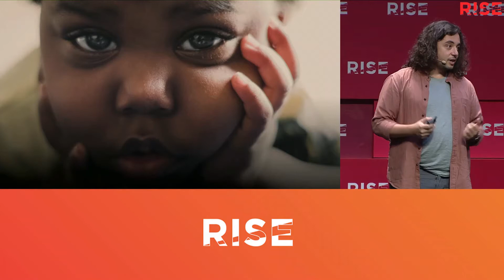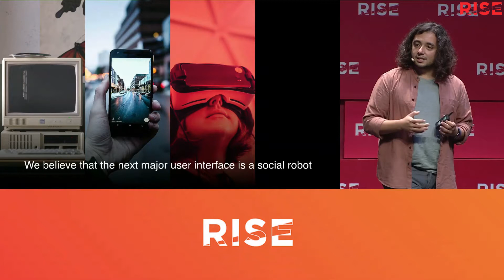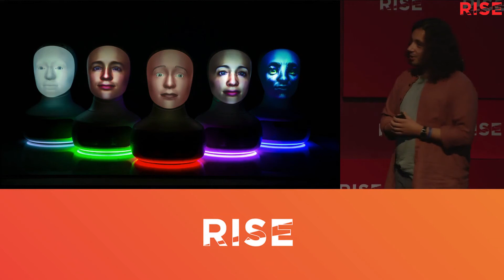RISE Conf 2019: Social robots have finally arrived (Furhat Robotics)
Samer Al Moubayed, CEO of Furhat Robotics, speaking at RISEConf in Hong Kong.

Robots can now communicate with humans the way we do with each other - by speaking, listening, showing emotions and maintaining eye contact. What kind of impact will this have on people's lives? To find out, let's meet Samer and Furhat, who will give us a glimpse of the future.